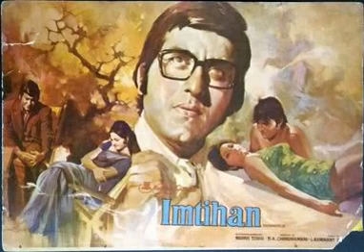Imtihan: Love, Competition, and Triumph - A Movie Summary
Imtihan is a 1995 Indian Hindi-language action drama film starring Akshay Kumar, Saif Ali Khan, and Raveena Tandon. It is the story of two friends who have different views on life, but eventually, they both find their true paths. The movie also showcases how a student's education is affected by the corrupt system of education in India. Watch as they battle against the odds and strive for success.